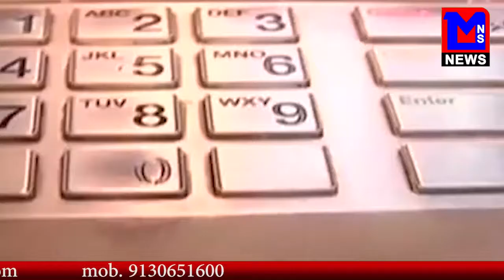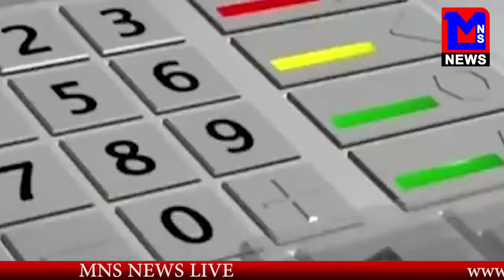कार्ड ब्लॉक होने का झांसा देकर 10 हजार रूपए की चपत